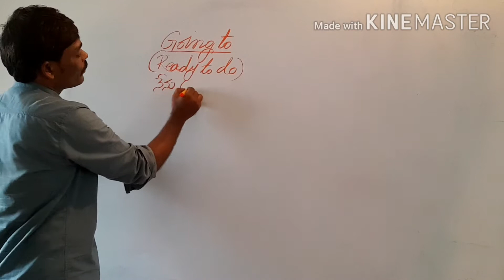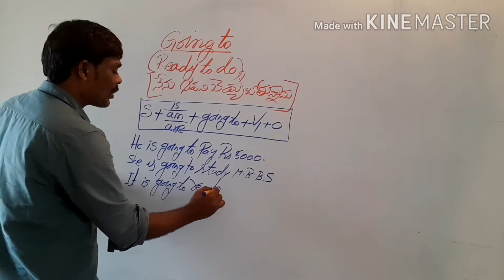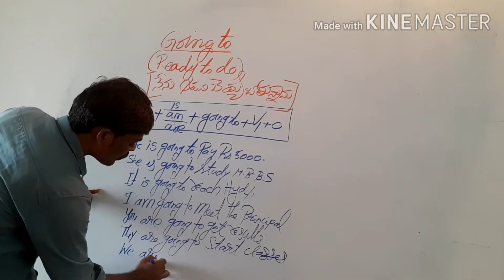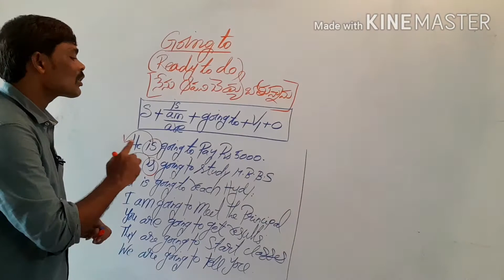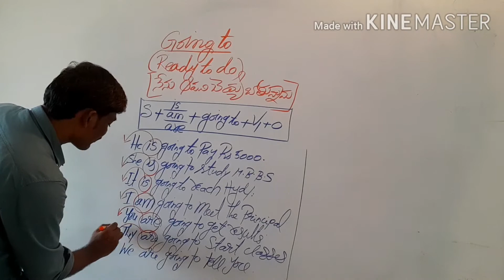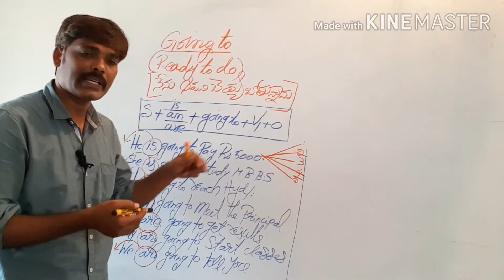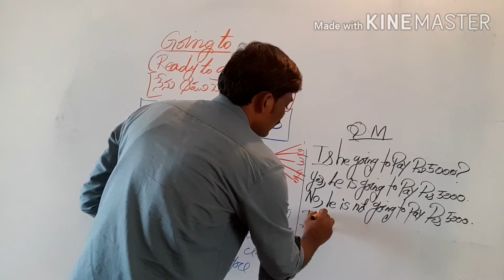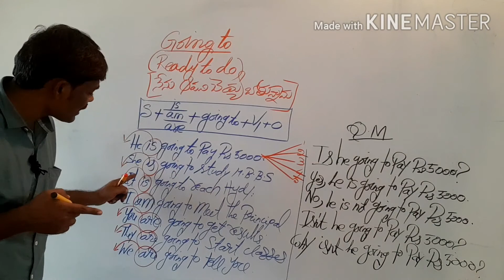Going to use in English // spoken English through telugu // by frendz spoken English